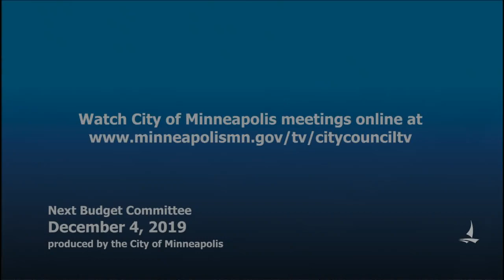November 7, 2019 Budget Committee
Minneapolis Budget Committee Meeting - Public hearing on the proposed 2020 budget and tax levy, the Fiscal Year 2020 Consolidated Plan, and the proposed water and sewer rates.